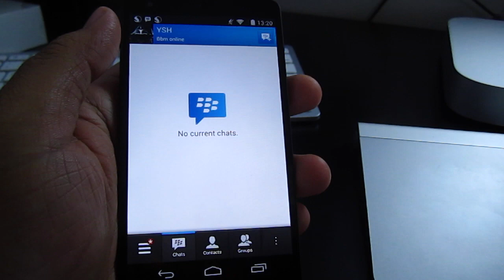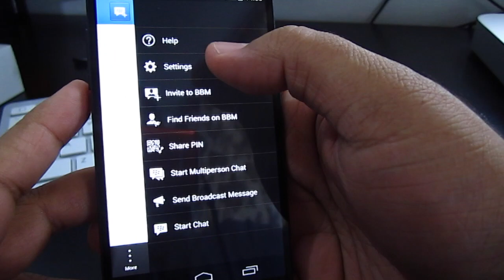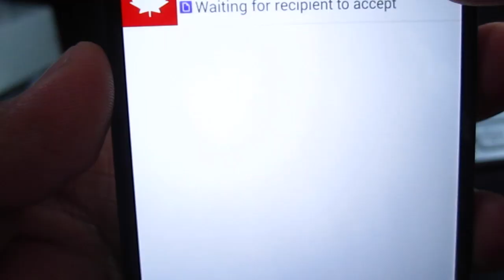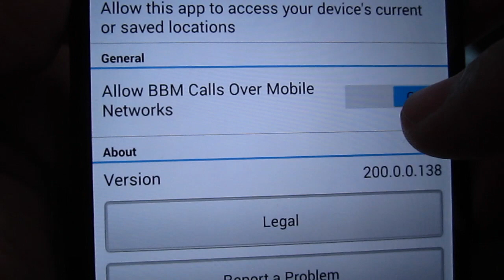BBM 2.0 walkthrough for Android (LEAKED) -COMING SOON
BBM 2.0 for Android devices. Coming soon. This video I give a tour of everything NEW on BBM version 2.0. This new version features BBM CHANNELS, BBM GLYMSE,BBM VOICE   AND NEW SMILEYS AND smoother interface when using. BBM 2.0 android APK

THIS VIDEO IS MADE FOR INFORMATIVE PURPOSES AND DOES NOT RECOMMEND INSTALLING A LEAKED APK
bbm for android